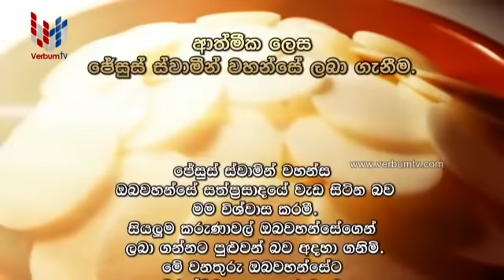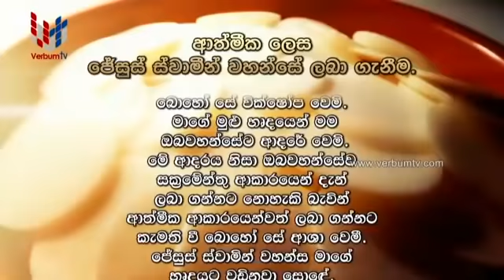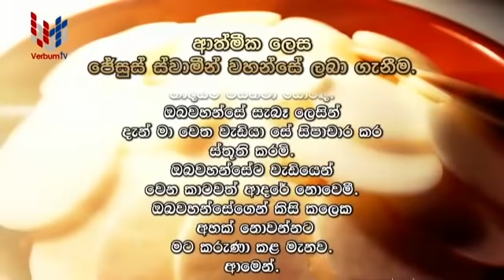SUNDAY MASS LIVE - 2020 05 24